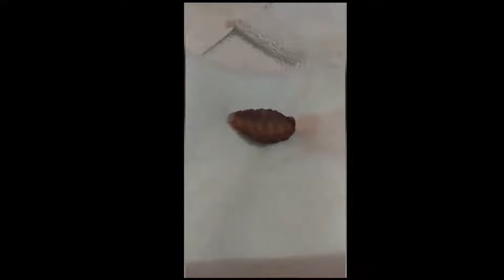remove the buffalo fly larvae from the cat